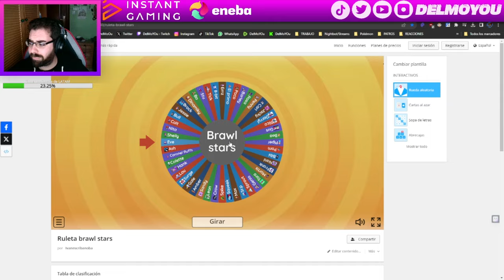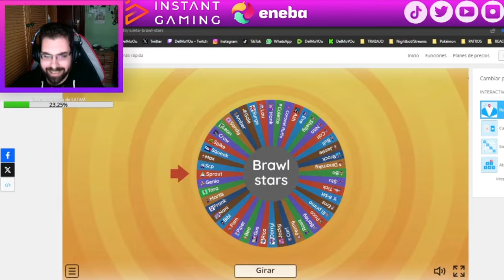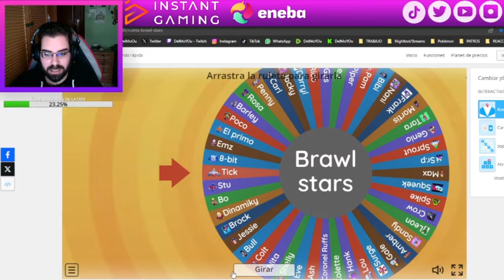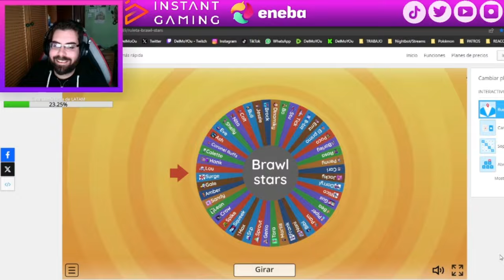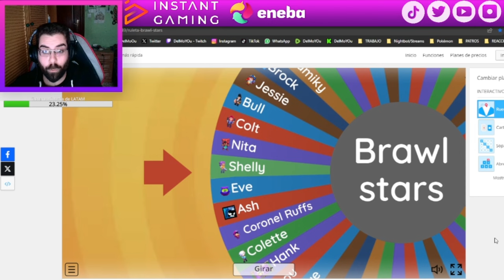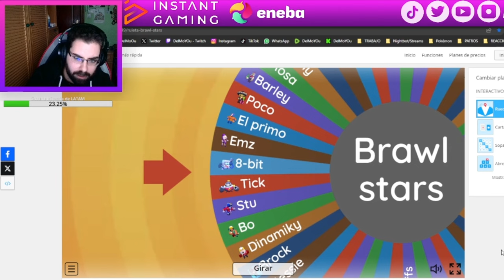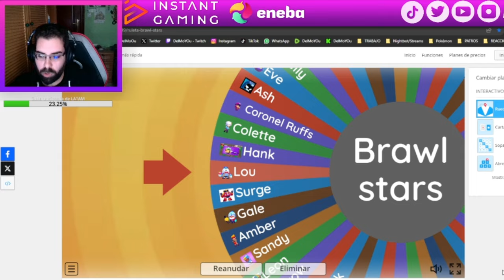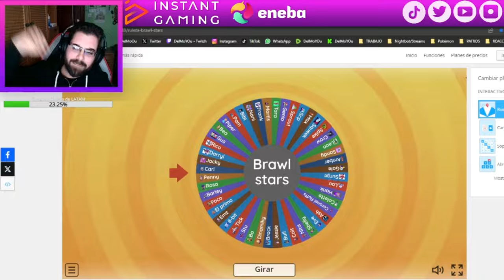HACIENDO EL DESAFÍO DE GODEIK CON VOSOTROS